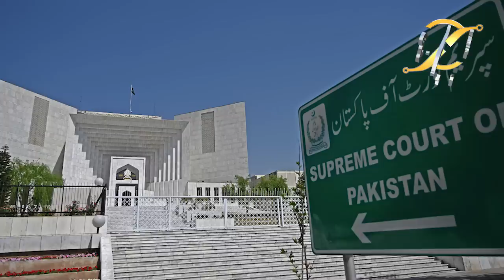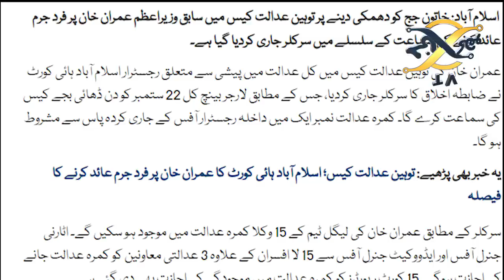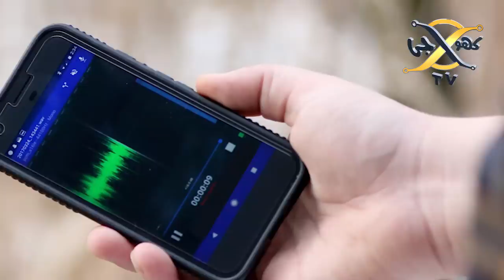latest development Imran khan about Nawaz Sharif and Maryam Nawaz relief I KHOJI TV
latest development Imran khan about Nawaz Sharif and Maryam Nawaz relief